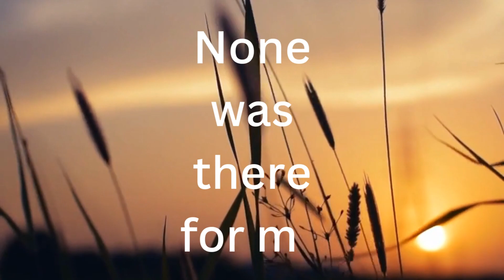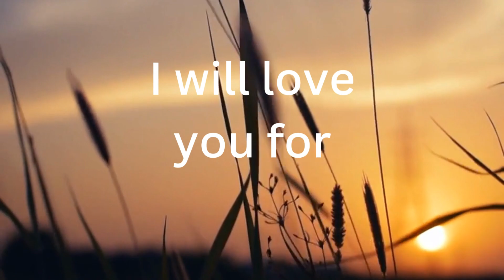You are my star /love poem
My love poem
# love poem